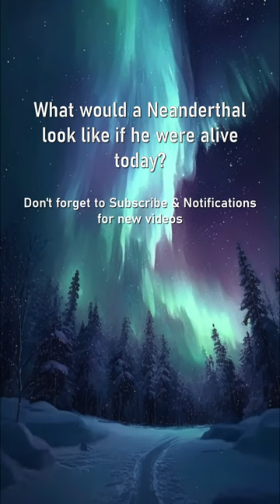What would a Neanderthal look like if he were alive today? - created by AI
Artificial intelligence suggested video today about neanderthals.